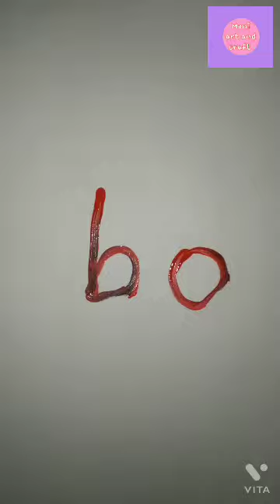unboxing paint box and paint brushes |moni art and craft